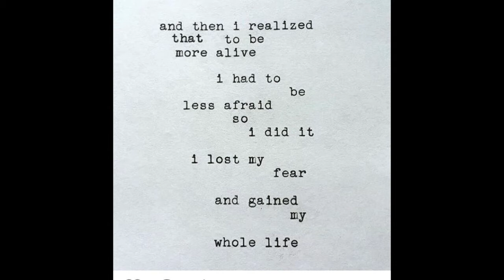Pan That Palette Tartelette In Bloom Finale How Did I Do? Talk About Makeup I Own & New Challenge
Hi everyone, I hope you are doing well?  I thought it would be nice to bring you all how I finished this challenge. I had so much fun doing this, but I think for 2021 I might change it up a little!

We simply ask that you credit us as follows:
​If you upload to YouTube, please add our credit precisely as above in the text describing your video. It is very important that it is in this form with no variation, as software picks it up and you will be ok for copyright.
On all other platforms, the style of the credit is not so vital.
You are welcome to change a piece’s length or edit it in any way you wish to fit your project, as long as we are credited.